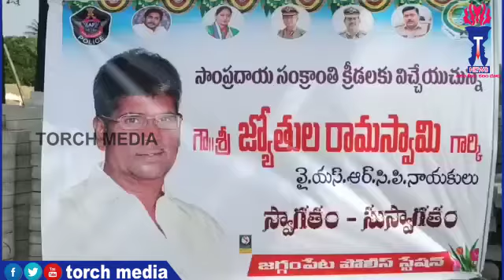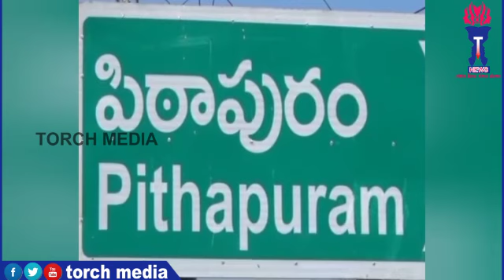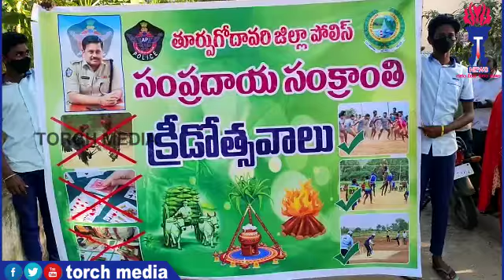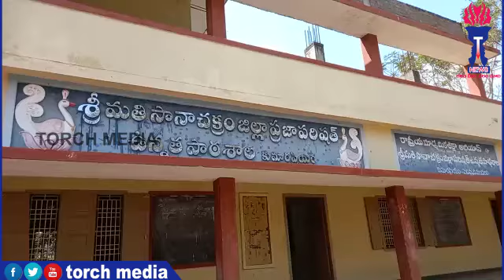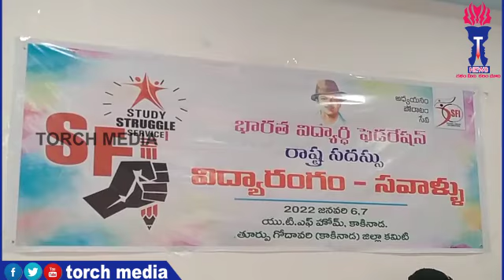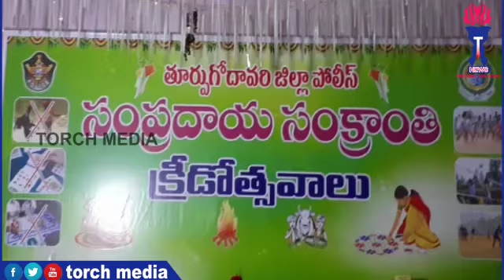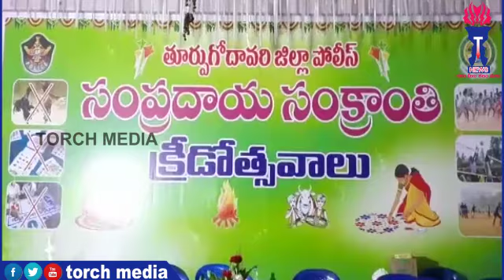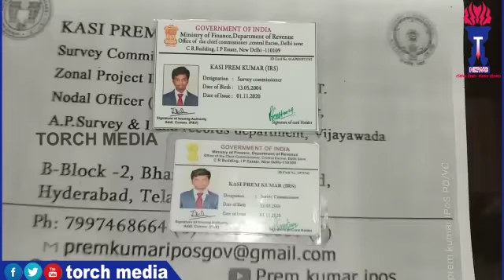East Godavari News(06-01-2022)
torch media(news)